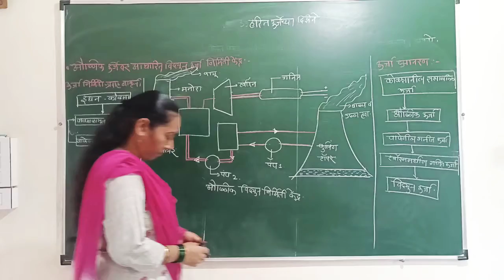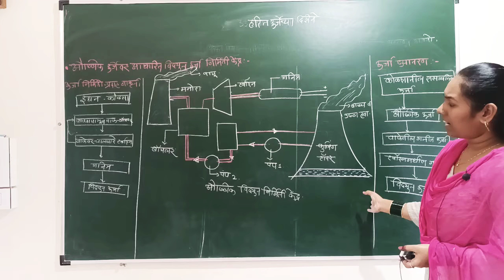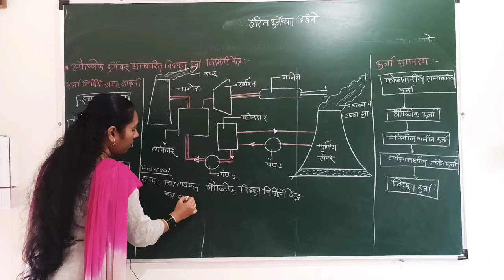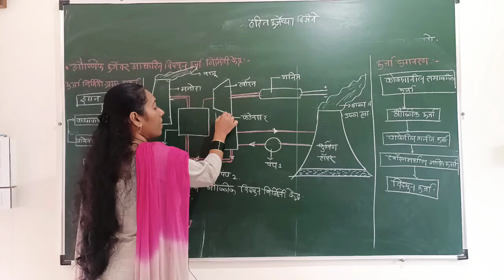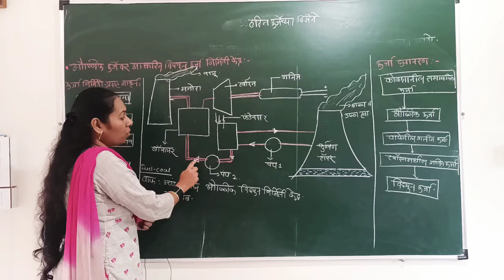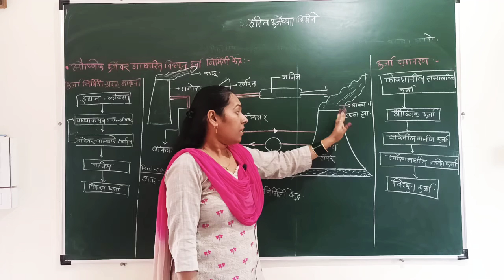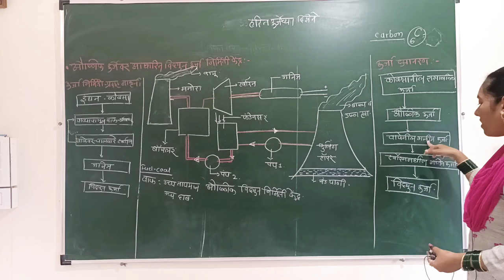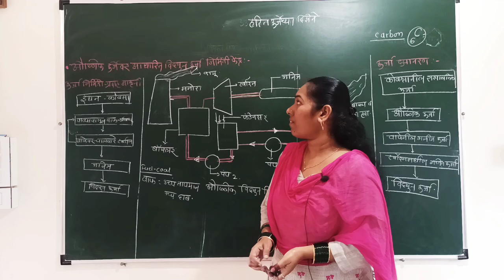21. 8.20 X.M.M. Harit Urjechya Dishene